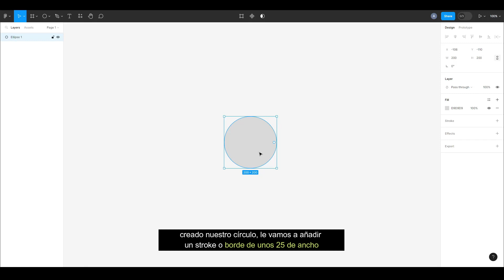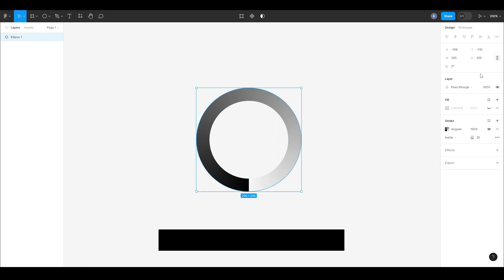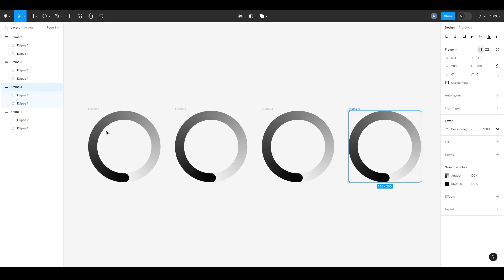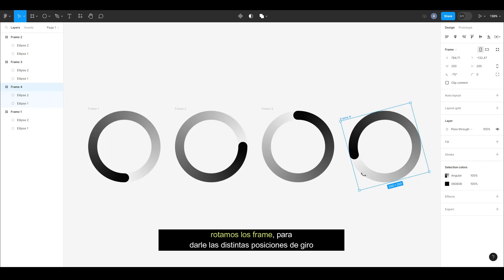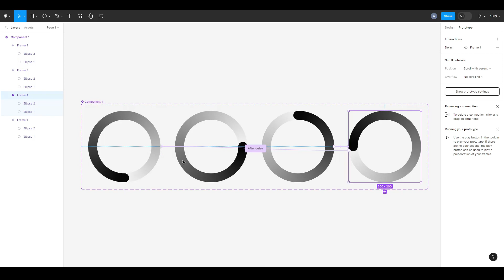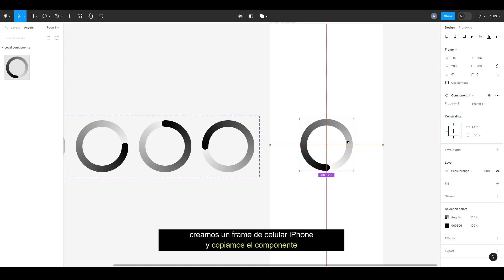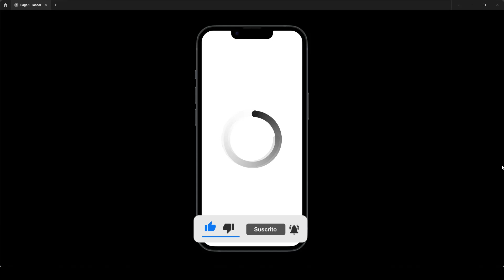✅ Cómo diseñar un loader en Figma | Tutorial Básico en Español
¡Hola amigos! ❤️‍🩹
En este tutorial, te enseñaremos cómo diseñar un loader (indicador de carga) en Figma, una poderosa herramienta de diseño de interfaces. Aprenderás a utilizar las herramientas y funciones de Figma para crear un loader atractivo y funcional que pueda ser utilizado en tus proyectos web o de diseño de aplicaciones.

Te guiaremos a través de los pasos necesarios para diseñar los elementos del loader, como los círculos o barras de progreso, y cómo aplicarles efectos de animación para simular el proceso de carga. También exploraremos técnicas para personalizar el diseño del loader, como la elección de colores, la tipografía y los efectos visuales. Con este tutorial, podrás crear loaders personalizados y adaptados a tus necesidades, brindando una experiencia de carga agradable y profesional para tus usuarios. ¡Aprende a diseñar loaders impresionantes en Figma y lleva tus proyectos al siguiente nivel! ¡No te lo pierdas!

► Atajos de teclado:

Windows:
• Ctrl + J | Duplicar capa.